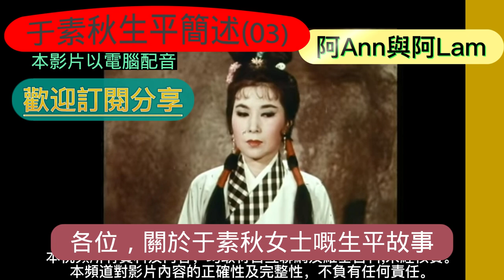于素秋生平 03